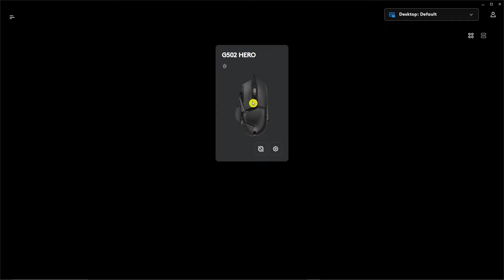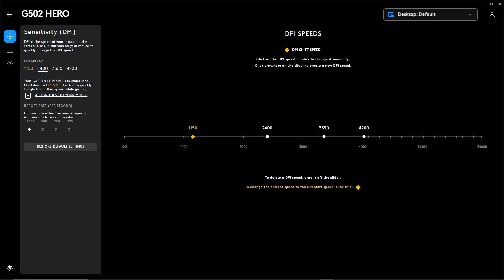Logitech G502 Hero How To Change DPI